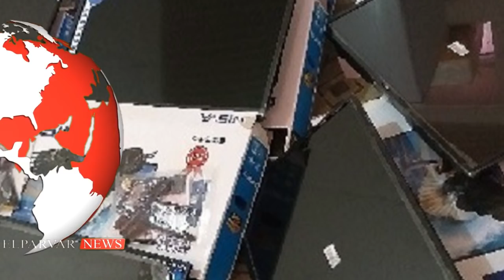КУННИНГ ДОЛЗАРБ ЯНИЛИКЛАРИ